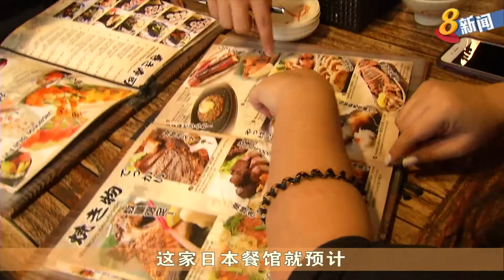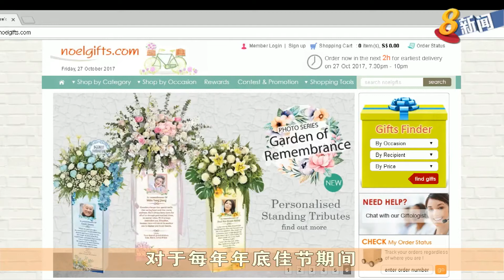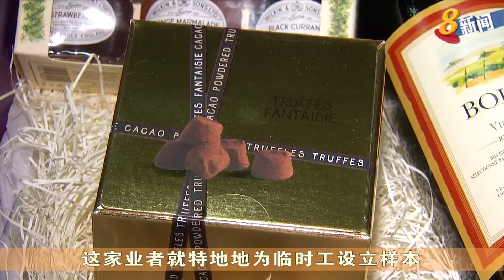我国今年将取得3%经济增长 本季人力需求料将上扬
我国今年预计将取得近3%的经济增长，预料会提振国人在年底佳节期间的买气。人力部也预计人力需求会在第四季上扬，以应付佳节期间的人手短缺问题。